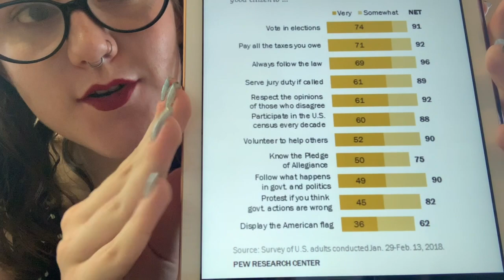Persuasive Speech (Hannah Josephson)